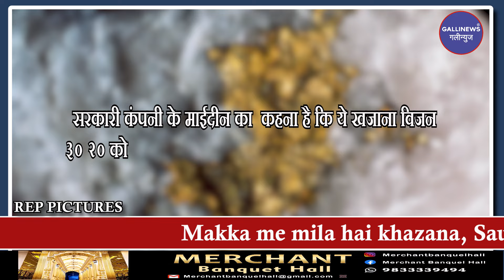Makka m mila h khazana, Saudi Arab ki sarkari company Maaideen n kiya dawa.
Adaab aap dekh rahe h Galli news.

Nazreen karam,
Jaisa k aap sab jante h k Saudi arab duniya bhar m Tel supply karne wala kaamyaab mulk h.

Kaaba aur Madina sharif do aisi jagah h jo puri duniya bhar k musalmano k dilo m basta h. Is mulk ki fiza m bhi barkat h aur ye kehna ghalat na ho ga ki yaha ki zameen bh sona ugalti h.

Saudi Arab k sarkar company Maaideen n ye elan kiya h k Makka m ek zameen s khudai k doran unne Sona mila h jo taadaad m bohot zayada h.

Ab tak Arab mulk tel k karobar par muhassir tha lekin ab sone ki khazan haath lagte hi Saudi arab k Prince Mohamned bin Salman n apna ek vision rakha h jis ka naam h vision 20,30 .Is vision ka maqsad 2030 tak saudi arab ko economically aur bhi zayada taqatwar banana h.

Sarkari company maadin ka kehna h ki ye khazana vision 20 30 ko aur bhi kaamyab banaye ga .
Maadin n kaha h ki use 100 kilo meter ki paati m Sone ka bhandar mila h.ye Patti  Saudi k al khurma m mojud h.

Maadin n kaha h ki ye unki takniki lehaz s ab tak ki sab s badi kaamyaabi h .ab tak yeha s 2 laakh sona nikala ja chuka h aur yaha har saal 7000 kilo tak sona nikala ja sakta h.

Aap ki is khabar par ky rai h hamein comments kar k zarur batayein aur is tarah ki mazeed khabro k liye Galli news par bane rahe.